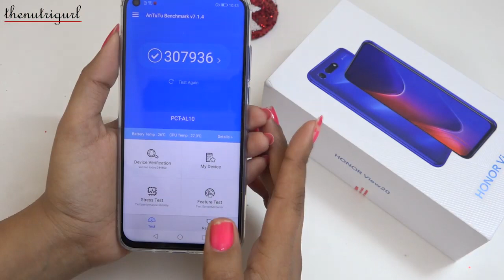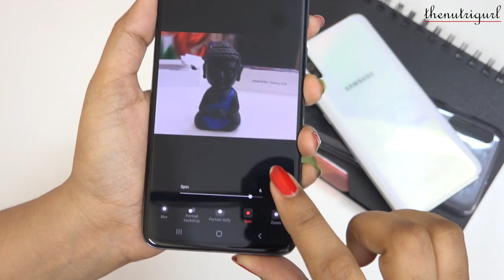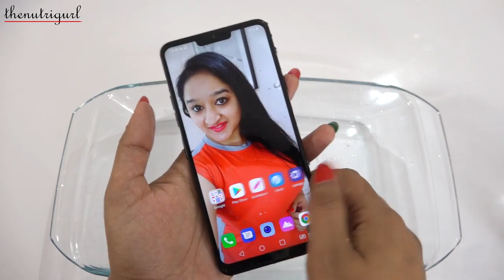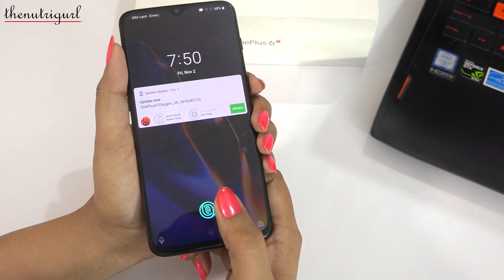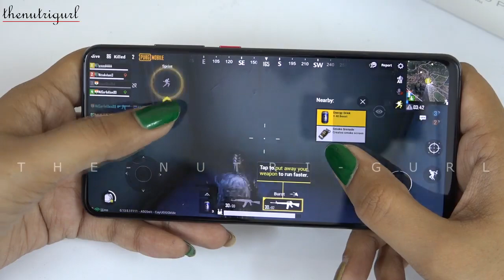MIUI 13: 7 New Features!